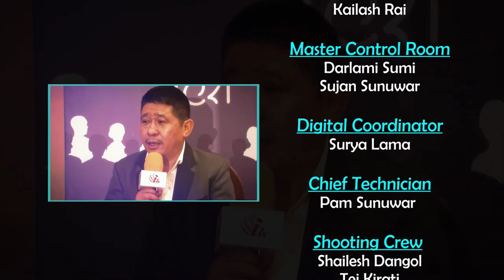जलवायु संकट र आदिवासी सवालमा UN का महासचिव António Guterres को सन्देश || Tunga Sampang Rai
संयुक्त राष्टसघंका महासचिवको नेपाल भ्रमण सम्बन्धि विश्लेषण सहितको कार्यक्रम IndigenousTelevision, Antionio Guterres, indigenoustelevision , @yatrukumar2408
Program Name:
 Nirantar Bahash

Program Producer:

 Kumar Yatru
Program Presenter:
Kumar Yatru

Guest:
Tunga Sampang Rai, Climate Expert

MCR Chief:
Pam Sunuwar

Camera Person:
Anish khadgi

Reporter:
Dolma Sherpa

Editor Chief:
Rojina Lama

Video Editor:
Anjana Rai

VFX/Operations
Surya Lama

Marketing Chief:
Shailesh Dangol

Executive Producer:
Kumar Yatru

Managing Director:
Jagat Dong

Chair Person:
Dev Kumar Sunuwar